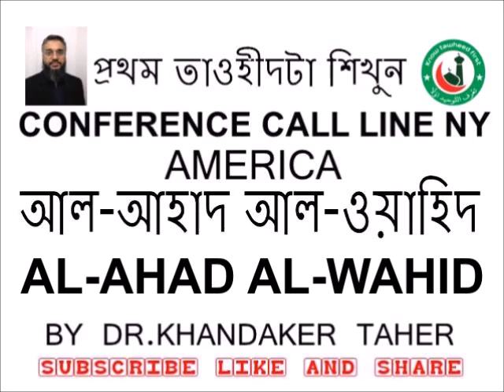AL-AHAD AL-WAHID আল-আহাদ আল-ওয়াহিদ BY DR.KHANDAKER TAHER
TAFSIR SURAH IKHLAS  তাফসির সুরা ইখলাস BY DR.KHANDAKER TAHER